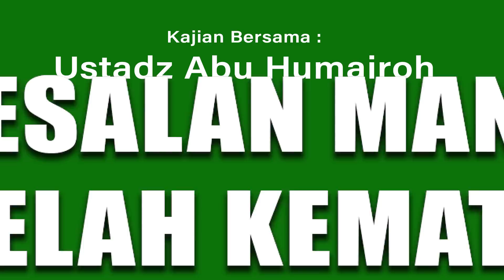INILAH HARI DIMANA PENYESALAN DIRI MANUSIA TIDAK ADA GUNANYA - USTADZ ABU HUMAIROH